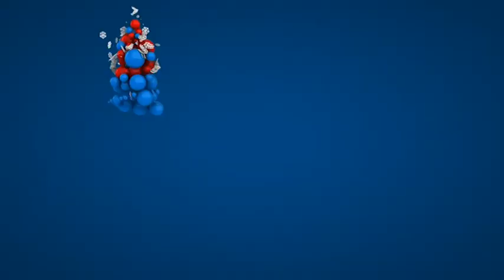Новогоднее интервью с участниками и руководителями детского телевидения "КАДР"